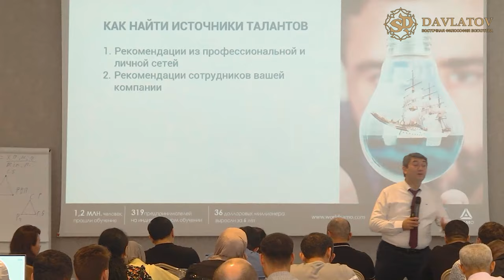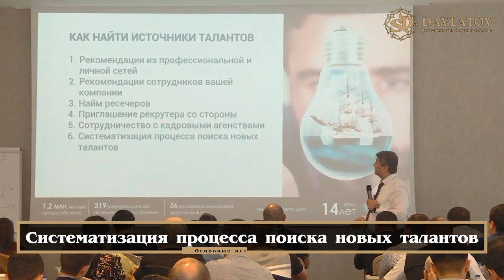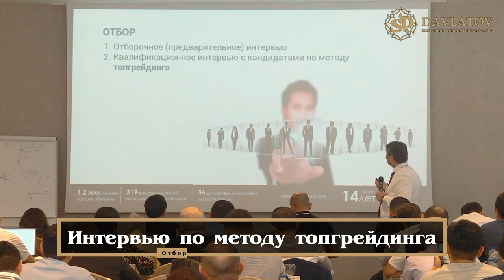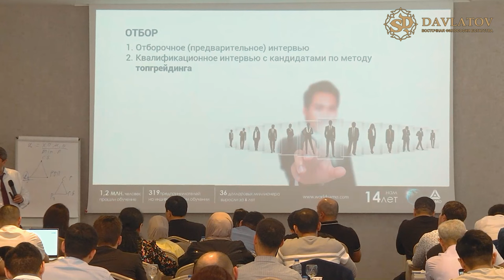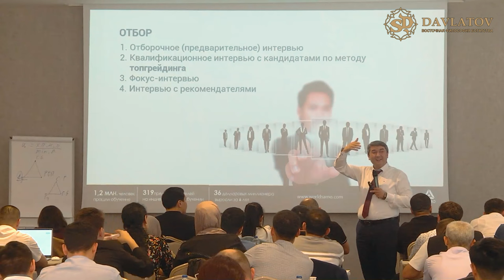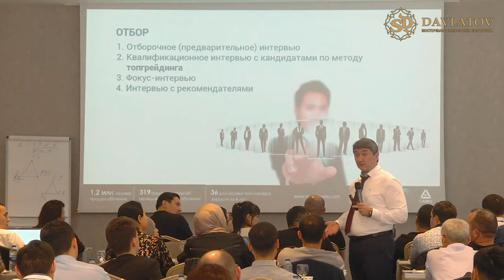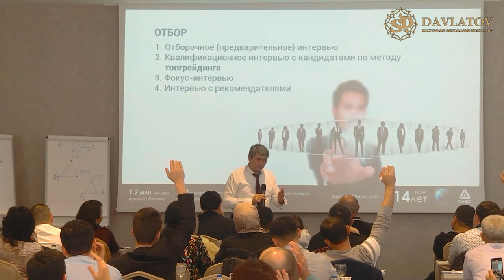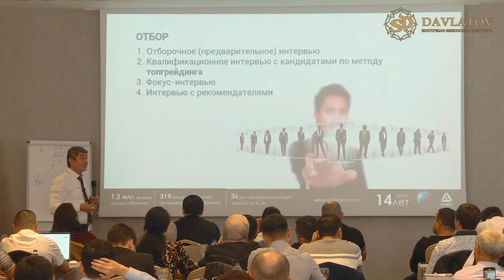Как найти источники талантов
Как же правильно находить источники талантов и производить отбор, узнаем в этом выпуске!